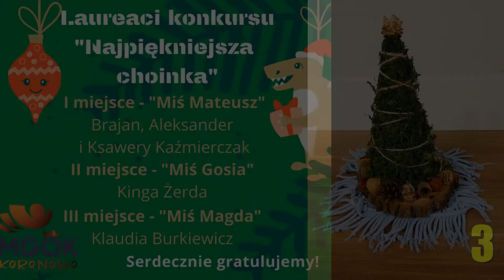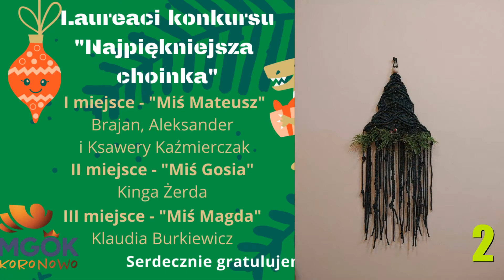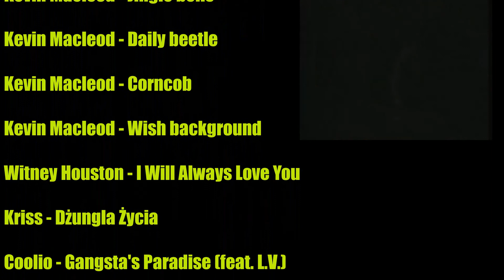Qulturalnie z koronawirusem odcinek 47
W dzisiejszym odcinku:
- Rozstrzygnięcie zagadki muzycznej w konkursie wiedzy o kulturze;
- Podsumowanie konkursu "Najpiękniejsza choinka bożonarodzeniowa";
- Kriss "Dżungla Życia".

W materiale wykorzystano muzykę:
Witney Houston - I Will Always Love You
Kriss - Dżungla Życia
Coolio - Gangsta's Paradise (feat. L.V.)
Stevie Wonder - Pastime Paradise